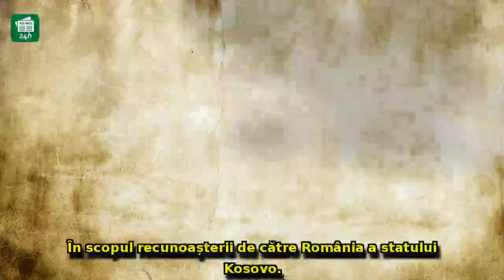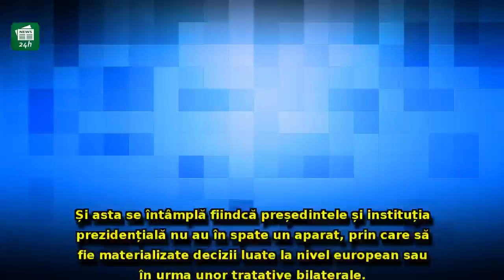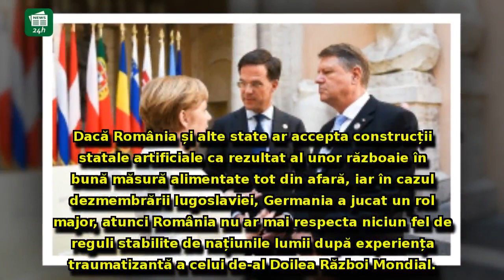Angela Merkel îl presează pe Klaus Iohannis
Angela Merkel îl presează pe Klaus Iohannis/ ANALIZA